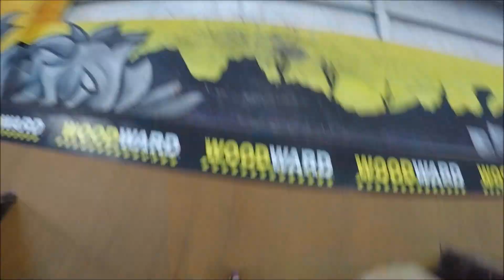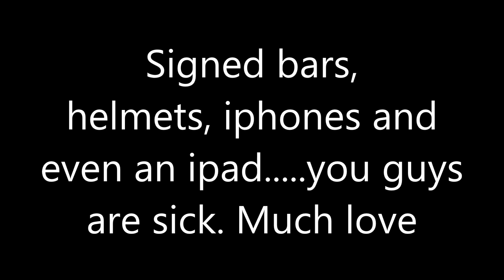I EARNED A PROGRESSION STICKER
So me will clayton and raymond went to a pro demo in lot 8 and then later sashed outdoor street!MAKE SURE TO LIKE, SHARE, LEAVE A COMMENT AND SUBSCRIBE for DAILY Scootering content at Camp Woodward PA (;

200 LIKES FOR DAILY VIDEOS?!